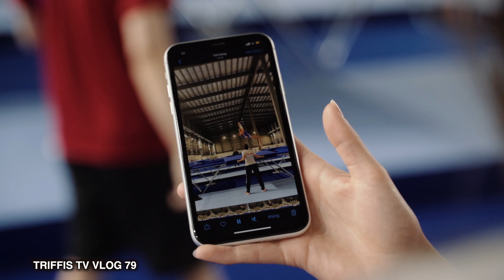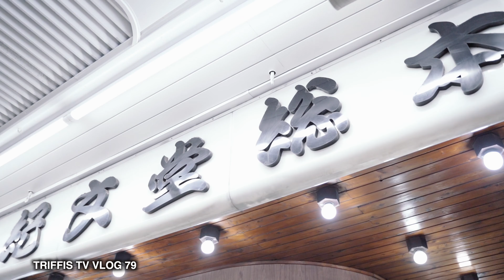Synchro day in Japan - Triffis TV Vlog 79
Wij springen synchroon.. en we bezoeken een tempel by night. Allemaal mooie redenen om deze vlog te bekijken!